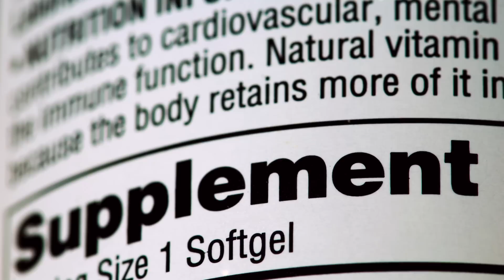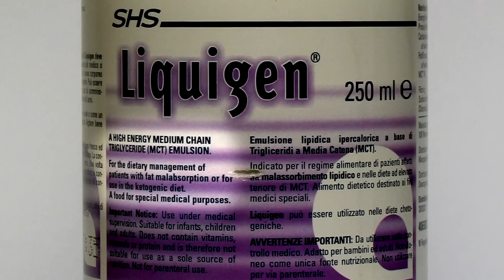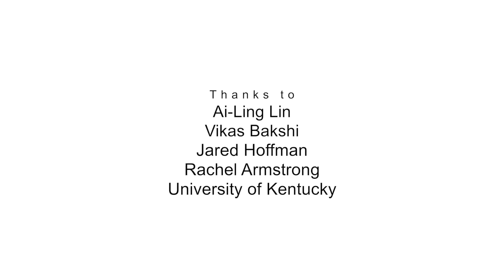Jared Wants to "Help Us Lead Healthier, Happier Lives"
Meet Jared Hoffman, a Graduate Student in the Lin Brain Lab at University of Kentucky. Jared's research involves nutrition and neuroscience and tests high fat diets and their effects on the brain.